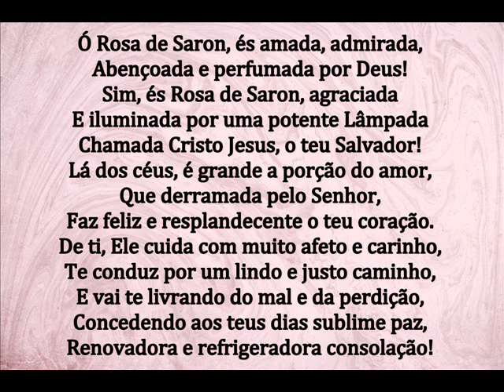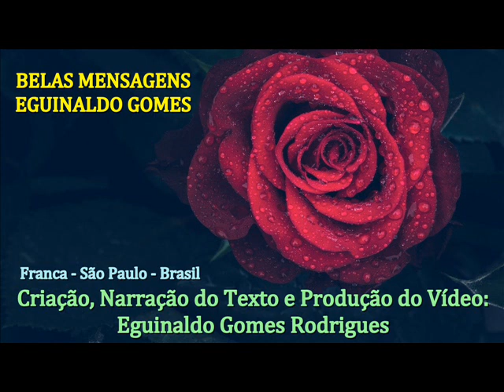ÉS AMADA, Ó ROSA DE SARON - MENSAGEM DE DEUS PARA HOJE - PALAVRAS DE FÉ - MENSAGEM MOTIVACIONAL